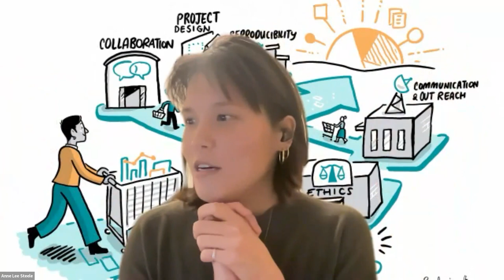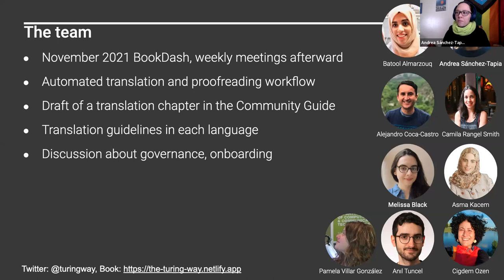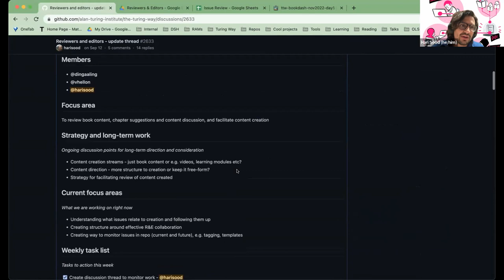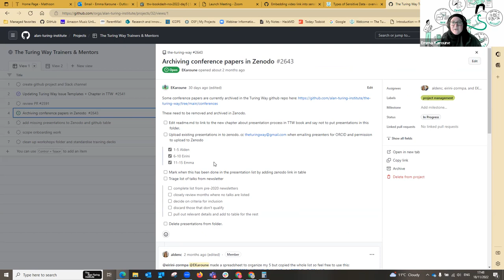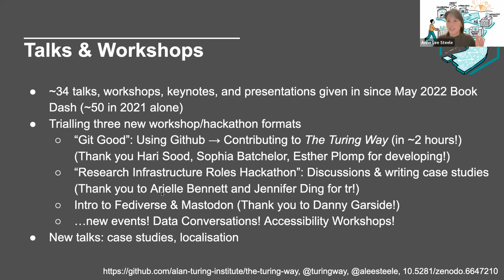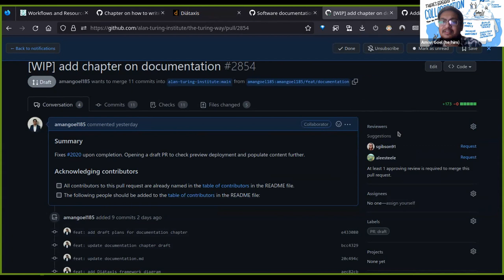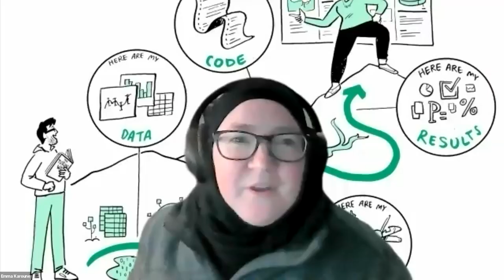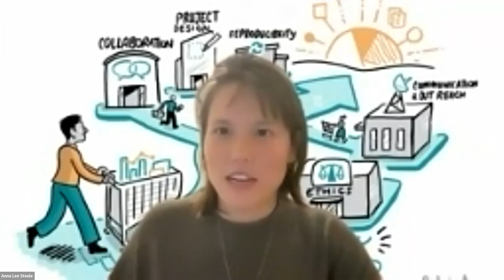Book Dash November 2022 - Community Shareout 2